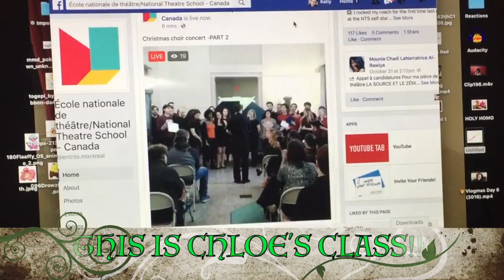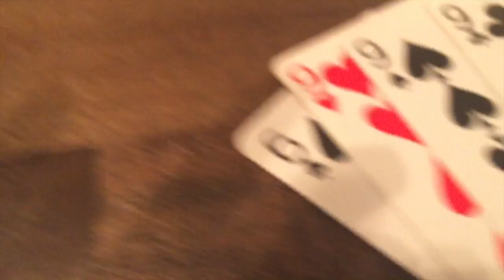Slow-Mo Action 🎁Vlogmas Day 7 (2016)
With quiet days comes quiet games... too bad I added epic music and took ALL of the tranquil feelings out of it.

Your Icky Mcgee,
Kelly
~~~SOCIALS~~~